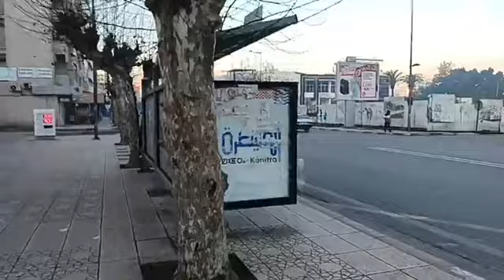مباشرة من القنيطرة: أجواء صباحية باردة بعاصمة الغرب.. شوفو الأجواء كيف دايرا